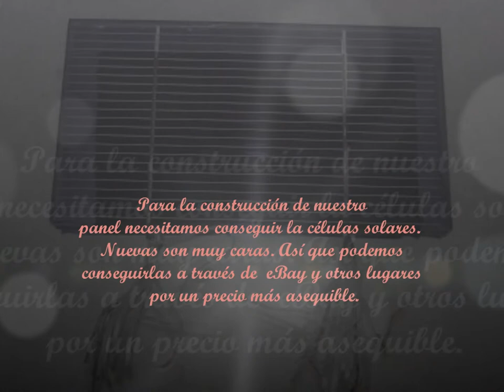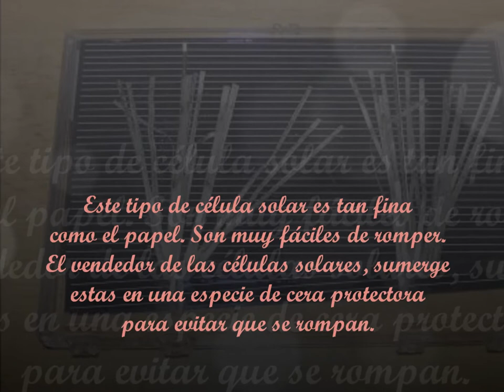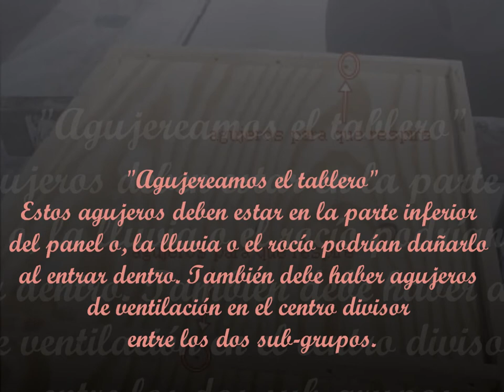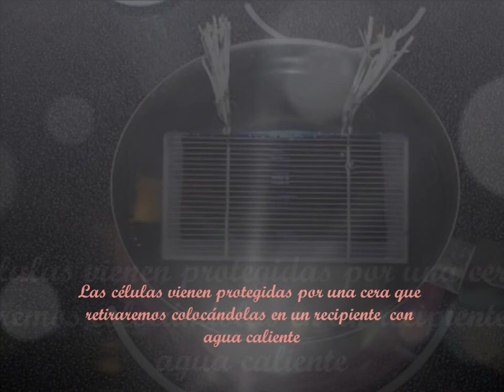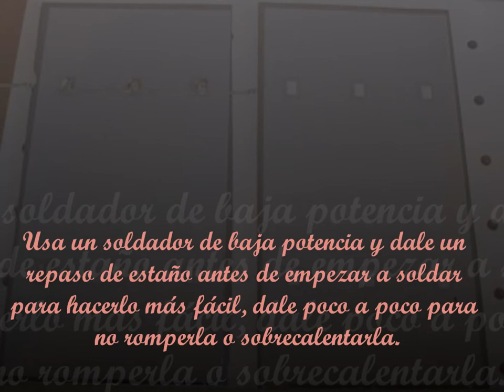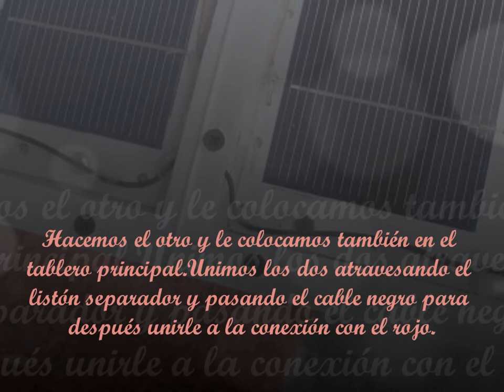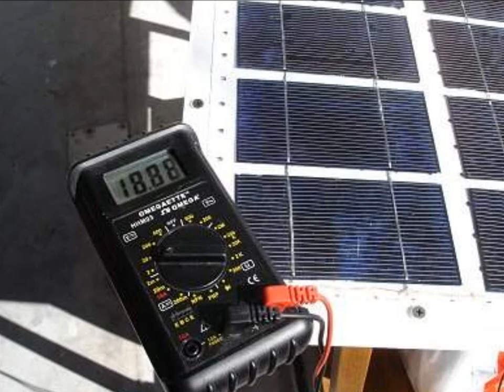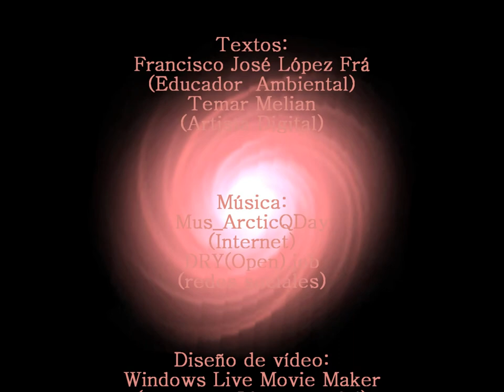Panel solar casero.wmv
Panel solar casero